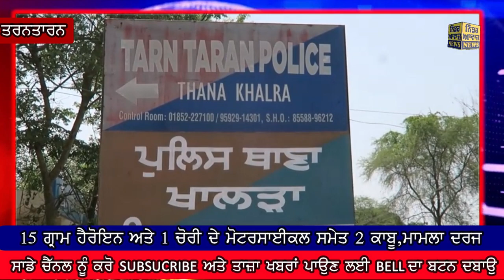15 ਗ੍ਰਾਮ ਹੈਰੋਇਨ ਅਤੇ ਇੱਕ ਚੋਰੀ ਦੇ ਮੋਟਰਸਾਈਕਲ ਸਮੇਤ ਦੋ ਨੌਜਵਾਨ ਕਾਬੂ Niddar Awaaz News